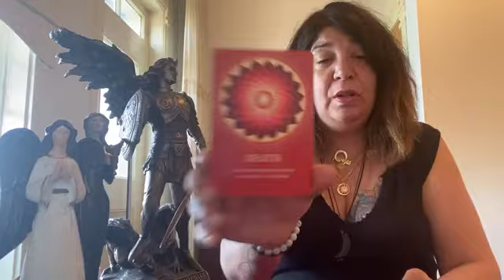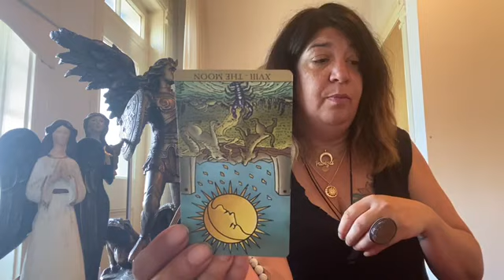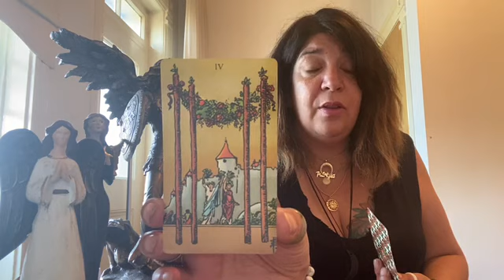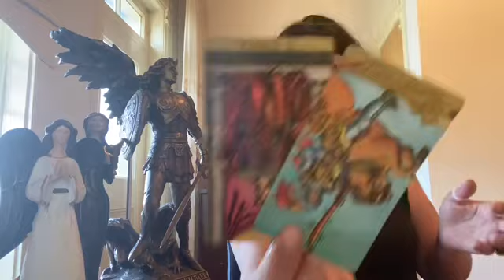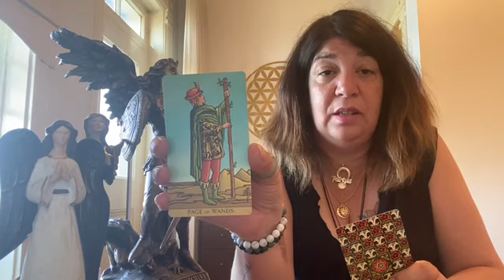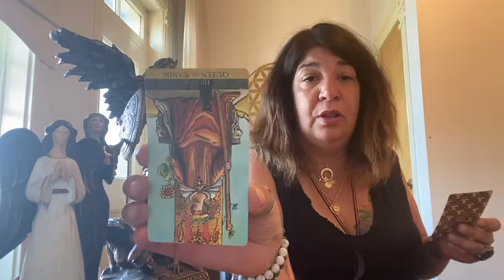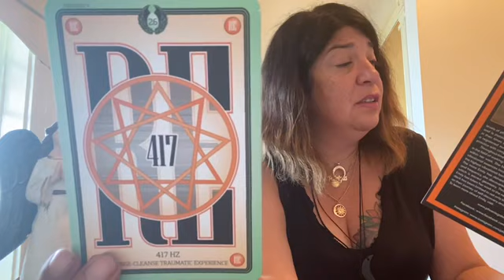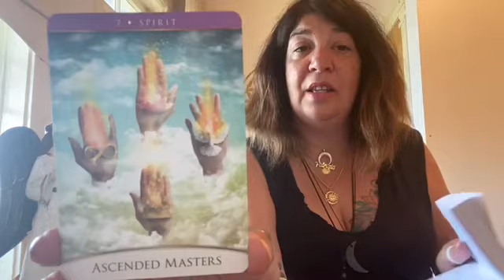TAURUS ~ TRUST IN THE DIVINE PLAN ~ OVERCOME YOUR FEARS ~ July 3rd - July 10th 2020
Weekly Schedule:
Day 1 : Gemini, Cancer and Capricorn
Day 2: Sagittarius , Scorpio and Virgo
Day 3: Pisces , Taurus, and Aquarius
Day 4: Leo , Libra , and Aries .
Please take note that the weeklies will re-shuffle every 2 weeks .

Patrizia Luna

Patrizia_1111

Stay Safe 🙏💜🙏